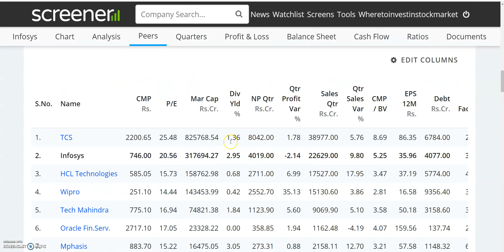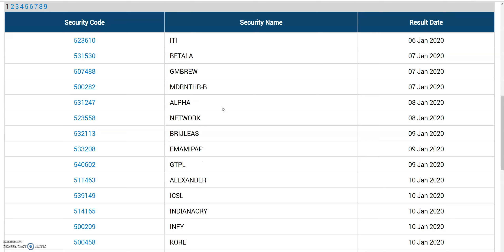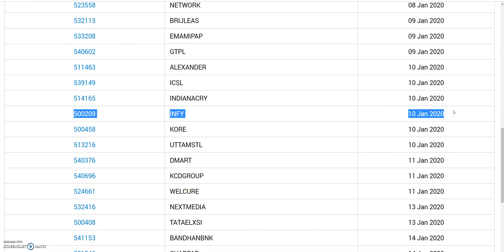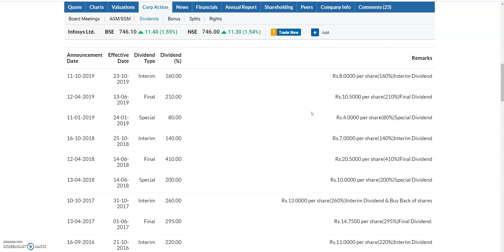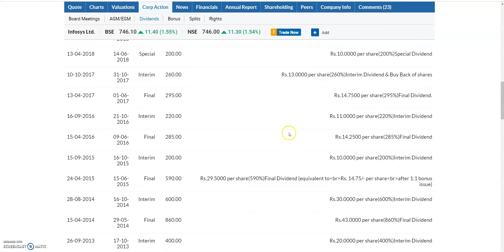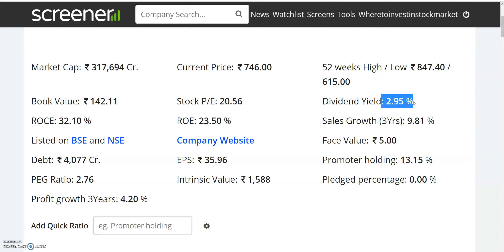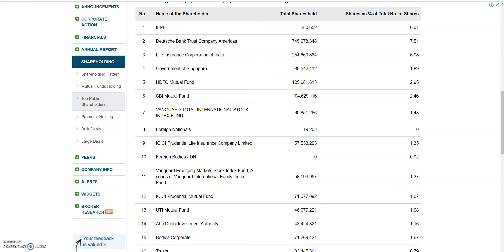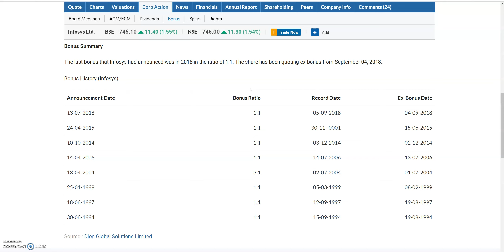INFOSYS SHARE NEWS | INFOSYS Q3 RESULTS | DIVIDEND के लिए READY हो जाओ |INFY NEWS